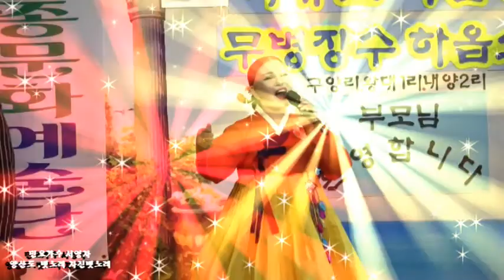3.민요가수 서영자 양산도* 뱃노래* 자진뱃노래 ^세종문화예술단 ^맛집 건강한밥상 협찬